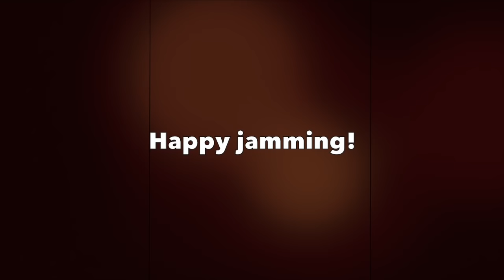Funk Bass Backing Track (Gm)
Bassless G minor Funk Groove play-along for your Larry Graham, Marcus Miller and Flea vibes!!

Epic 1 hour bass ballad jam track (great for warming up)

* Basic chord progression*

II:  Gm  I  Gm  I  C9  I  C9  :II

*Break*

I  Eb  I  Eb F  I   Eb  I  Eb  F  I

And...

II:  Gm  :II

There are various extensions and extra colours added to these basic chords along the way...

*Scale suggestions for improvisation*

G dorian mode - G A Bb C D E F (G)

G minor pentatonic scale - G Bb C D F (G)

G minor scale (the breaks) - G A Bb C D Eb F (G)

Happy jamming!

Send me stuff here:

Studio City
USA